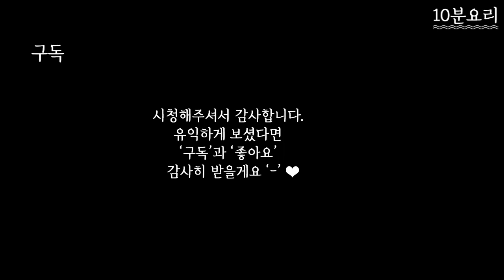전자레인지로 만드는 3분짜장 파스타 :: 초등학생도 할수있는 요리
전자레인지로 만드는 짜장파스타
정말 간단한데 정말 맛있어요!

✔재료
스파게티 면, 3분짜장, 소금, 설탕

✔요리방법
1. 전자레인지 사용가능한 그릇에 스파게티면 1인분과 물을 충분히 부어주기
2. 전자레인지 8분 돌리기
3. 전자레인지 사용가능한 그릇에 3분짜장, 소금 1T스푼, 설탕 1T스푼 넣고 섞어주기
4. 8분 돌려 준 스파게티 면을 짜장소스 위에 넣고 비벼주기
5. 뚜껑을 닫고 (없으면 위생랩 씌우고) 전자레인지 2분 돌리기

* 전자레인지에서 꺼낼 땐, 뜨거우니 손조심!!